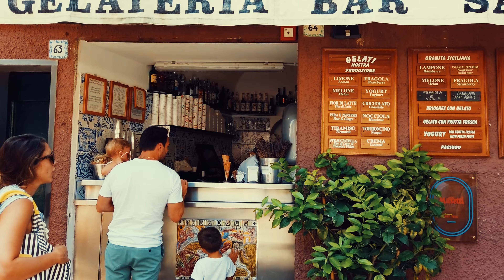Portofino Italien Ligurien